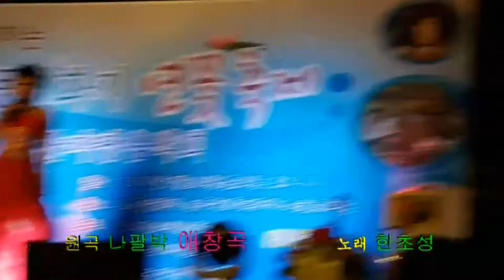애창곡/@원곡(나팔박)~노래/한초성 ※김천 교동 연화지